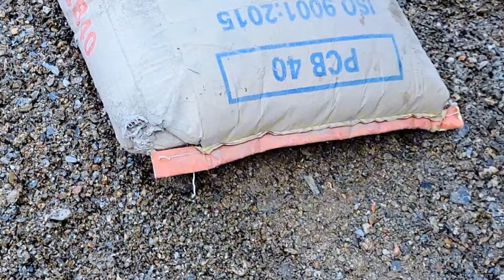full video:full Video: renovating the garden to make a fish pond and build a new house￼